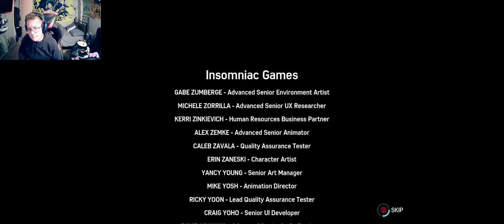SPIDEY VS HAMMER HEAD - SPIDER MAN REMASTERED(PART 24)